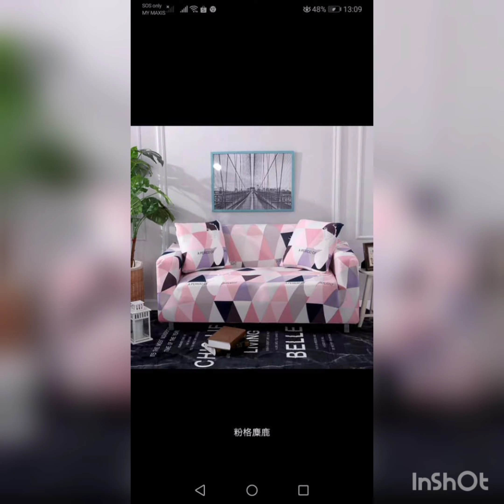modern sofa | interior design| best sofa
wood paradise